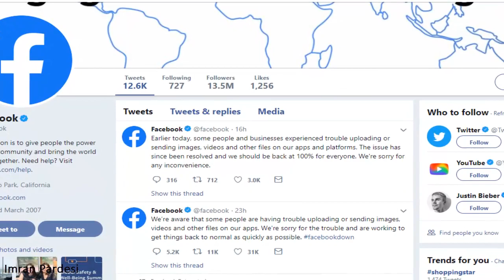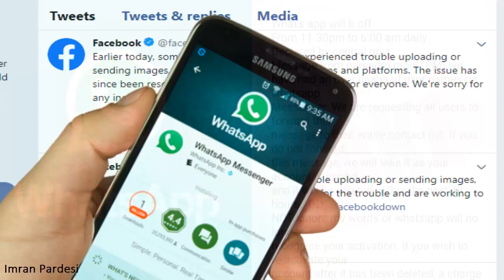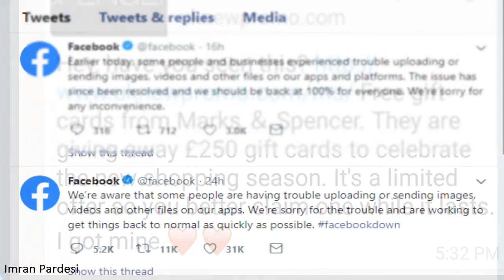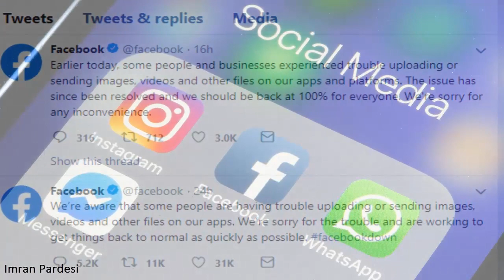WHATSAPP Down Facebook, Instagram Users Also Not Being Able To Load Content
Around 8:00 pm yesterday, millions of WhatsApp, Instagram and Facebook users in India faced difficulties in posting pictures on the social media platforms. WhatsApp users were unable to download pictures that were sent to them and were also not able to see anybody's Status. On Instagram, people were facing difficulties in posting pictures on Story. On Facebook too, users were unable to post links or even pictures.

Facebook acknowledged the issue and said in a statement, "We're aware that some people are having trouble uploading or sending images, videos and other files on our apps. We're sorry for the trouble and are working to get things back to normal as quickly as possible.
how to secure whatsapp account
Imran Pardesi